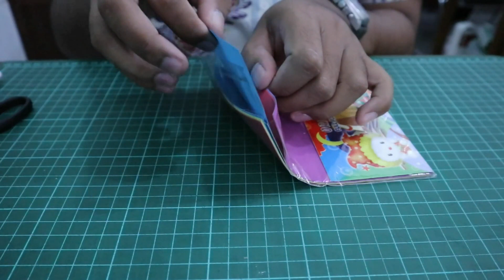Tutorial Membuat Pohon Kertas 3D Kelas 1 Tema 7 Subtema 3 Pembelajaran 1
Membuat hiasan tanaman / pohon kertas 3 dimensi (3D) Kelas 1 Tematik K13 Tema 7 Subtema 3 Pembelajaran 1.